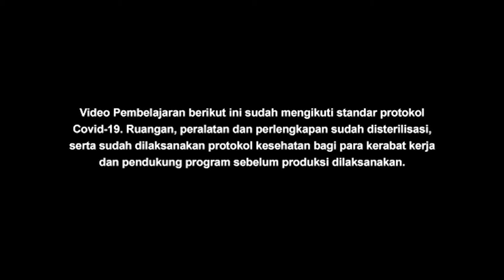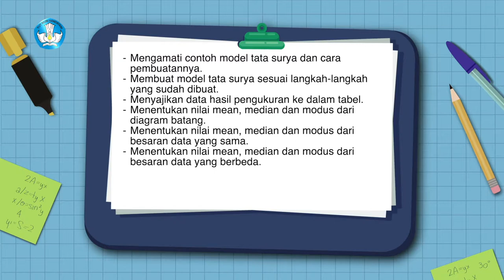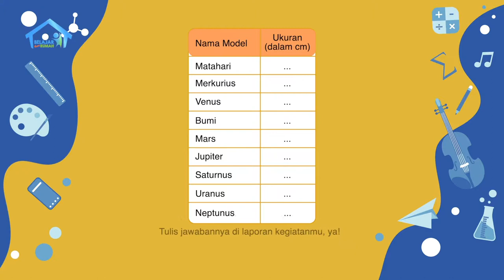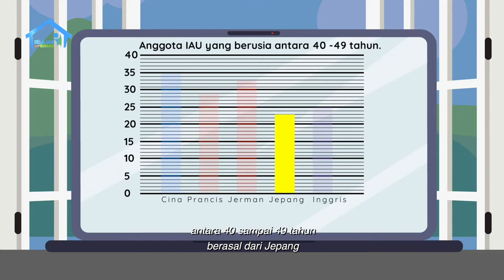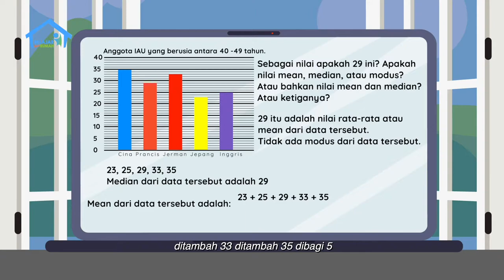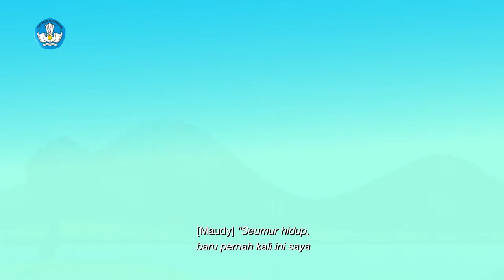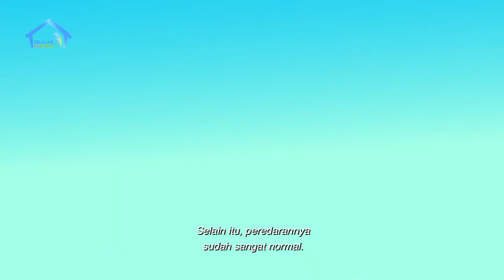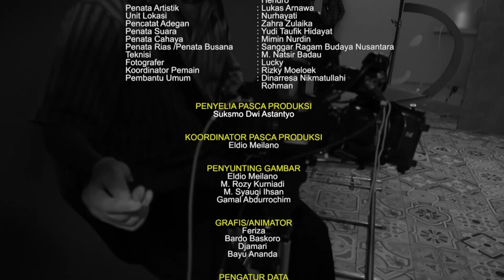BDR | SD Kelas VI | Episode 82 - Astronot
Sinopsis

Tante Yening mengajak Maudy dan Gadis untuk mengeksplorasi taman dan membuat miniatur tata surya 3 dimensi dari batu-batuan yang mereka kumpulkan. Tante Yening membebaskan mereka untuk berkreasi sehingga Maudy semakin bersemangat untuk menjadi anggota IAU atau perkumpulan ilmuwan bidang astronomi internasional. Karena Gadis kurang mengerti, Tante Yening dan Maudy menjelaskannya sambil berlatih menghitung rata-rata anggota menggunakan batu yang mereka miliki. Sebelum program berakhir, Maudy membaca cerita “Atuf Sang Penakluk Matahari”.